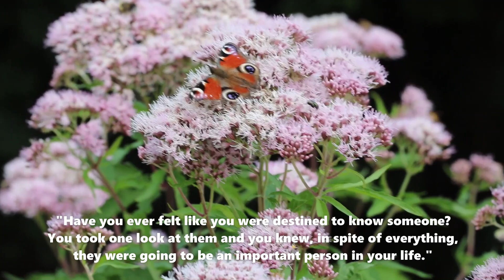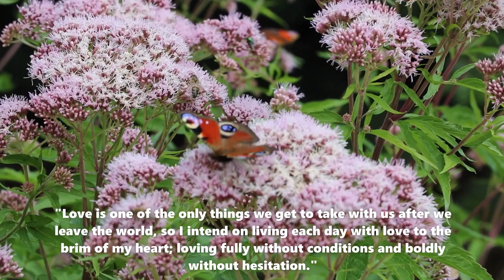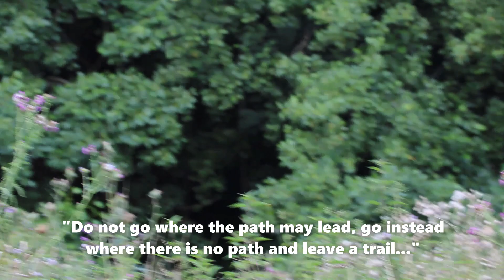Study nature/love nature/stay close to nature/it will never fall u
Ytc: The Traveller Ramos
Camera: Canon EOS RebelT6s 760D
Location" Germany, Nord Rhine Westfalen

2.  If you believe material have been used in an unauthorized manner, please contact the poster.
3. This Video is not associated with any company or products mentioned on the video.
4. No intention to infringe photos or audio used in this video.